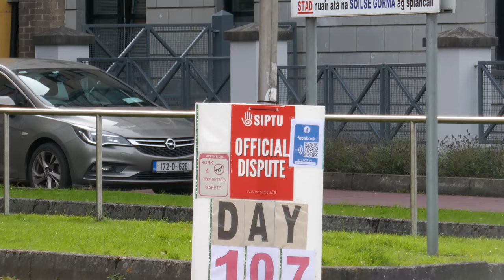cork city fire brigade official dispute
Day 107 of the cork city fire brigade official dispute.